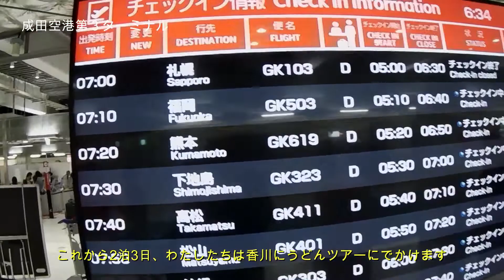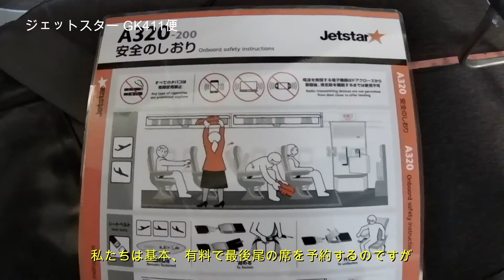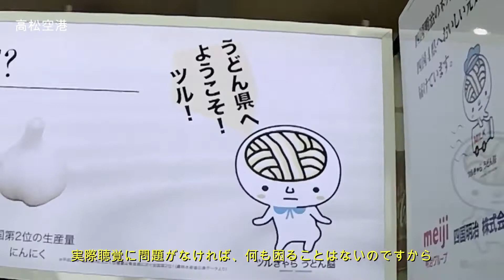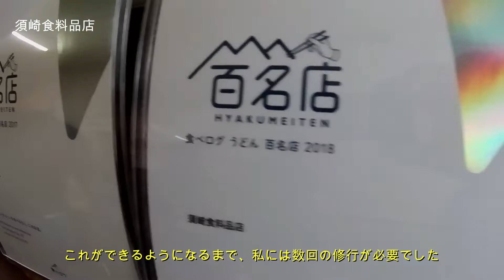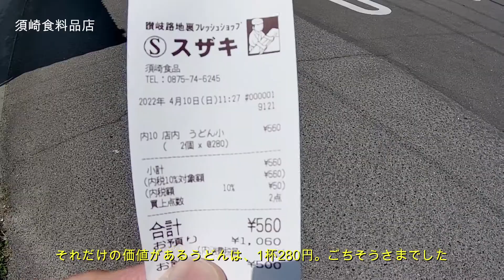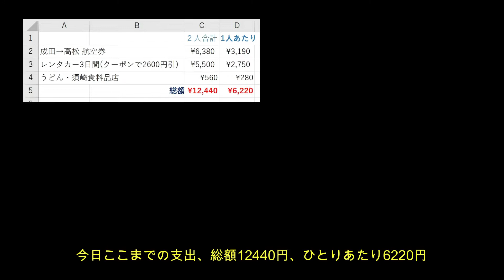【日曜発香川うどんツアー2泊3日①】成田発7:40 GK411便で高松空港から須崎食料品店に直行！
Please use automatic subtitle translation in your country's language.

2022年4月、ジェットスターで3日間、日曜発の香川うどんツアーに行ってきました。1回目は拡張された成田空港第3ターミナル、ジェットスターGK411便、高松空港、バジェットレンタカー、須崎食料品店の様子です。

動画内のBGMは、以下からお借りしています